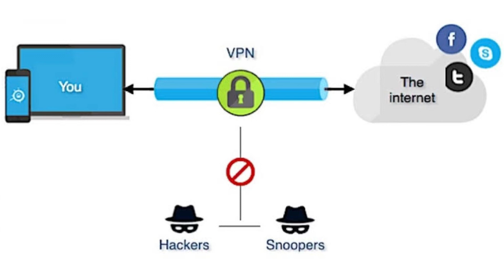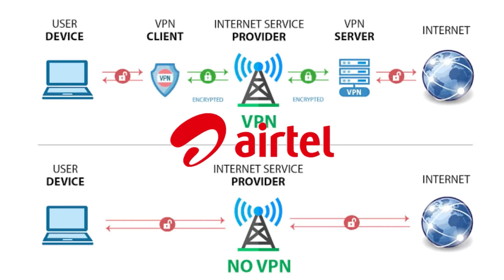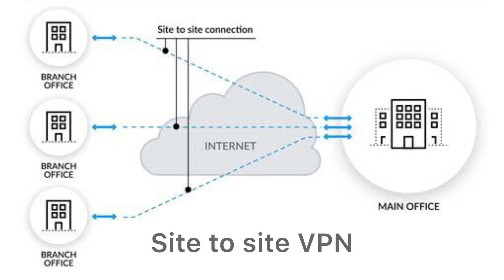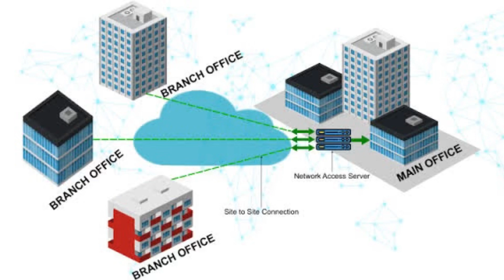[Hindi] What is VPN and How VPN works | Remote Access VPN | Site to Site VPN | VPN Explained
What is VPN and How VPN works | Remote Access VPN | Site to Site VPN | VPN Explained in hindi.

VPN kya hota hai. VPN kaise kaam karta hai yeh sab janane me ye video aap ki help karega. VPN ka use cybersecurity me bahut important hai. video ke end tak aap Virtual Private Network VPN ke bare me sab jan jayege, video ko last tak jarur dekhe aur Cyber Aware Hub ko jarur subscribe kare.

Antivirus for PC:
Antivirus for Mobile

Gear Used: